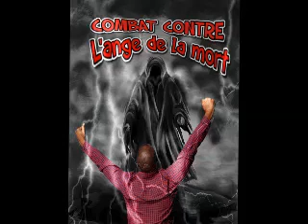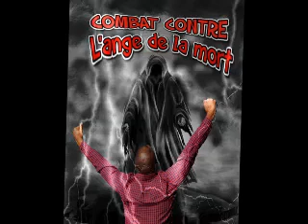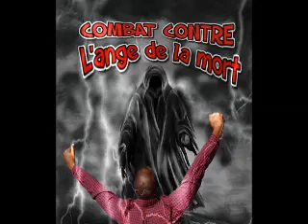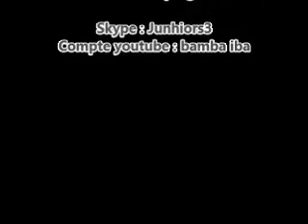TÉMOIGNAGE COMBAT CONTRE L'ange de la mort